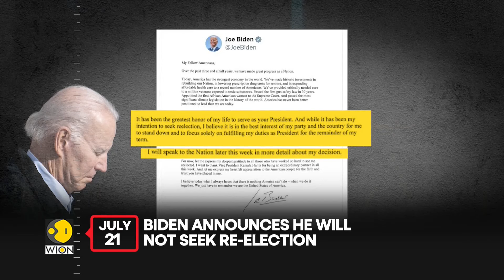US Elections: Here's the timeline of events leading to Biden leaving the Presidential race | WION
Modern US politics this day is one for the book a culmination of the last 28 days since Biden's standing started going downhill. Let's now trace events that led Biden to back down.